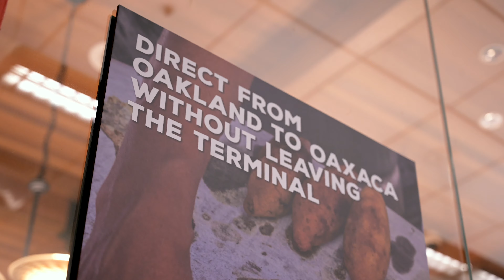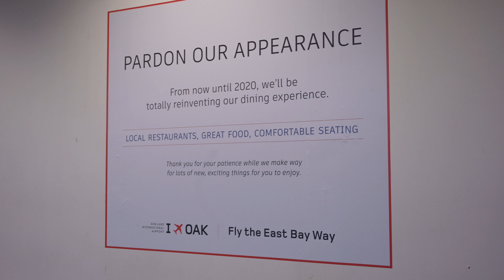Everyone's Port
2020 is an exciting year at the Port of Oakland. This video highlights key projects and changes in store at the Oakland Seaport, Oakland International Airport and at Jack London Square, which is also part of the Port of Oakland. We're everyone's Port!